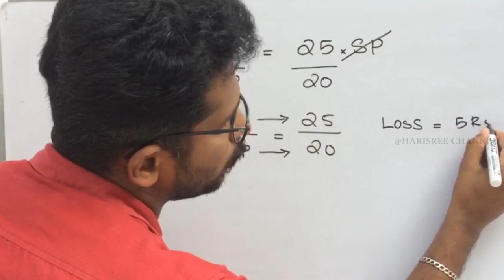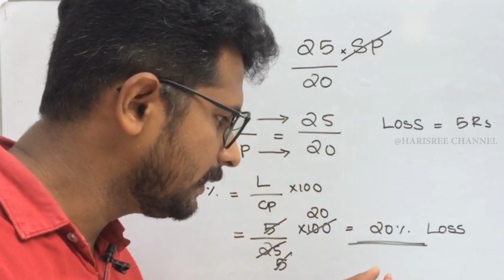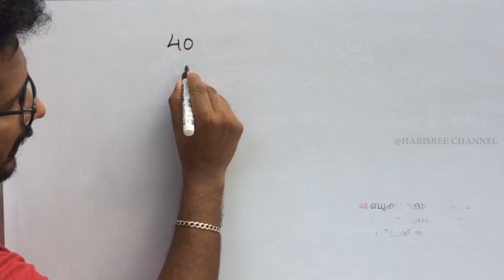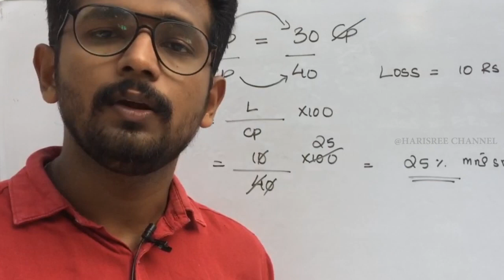Profit and loss part -1| വിറ്റ വില വാങ്ങിയ വിലക്ക് തുല്യമായാൽ 🧐/ ഹരിശ്രീ ചാനൽ / Arjun Jayaram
വിറ്റവില വാങ്ങിയ വിലക്ക് തുല്യമായാൽ
ഈ രീതിയിൽ ഉള്ള ചോദ്യമാണ് നമ്മൾ ഇന്ന് ഇവിടെ ചെയ്യാൻ പോകുന്നത് ...🥰
Video published on: 19-April-2020
Published by: Arjun Jayaram. Harisree channel

PSC പഠിക്കുന്നവർക്ക് ഏറ്റവും important ആയ ഒരു question ആണ് ഈ video യിൽ.
ലാഭവും നഷ്ടവും എന്ന ഭാഗത്തു നിന്നുള്ള basic video കാണാൻ
താഴെ കാണുന്ന link click ചെയ്താൽ മതി